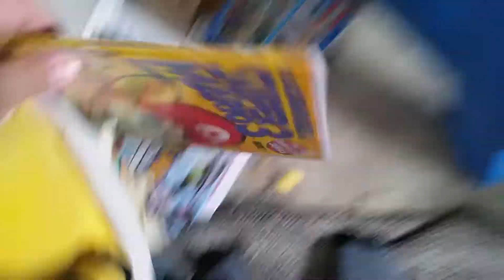Top ten favorite plushes